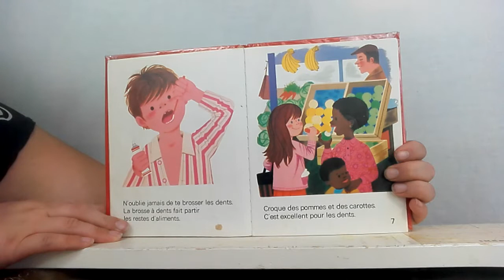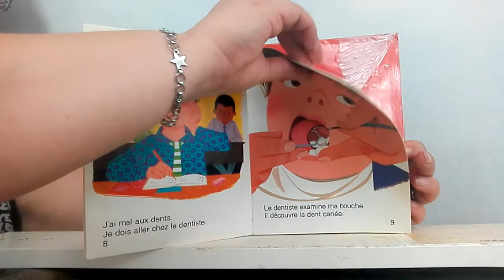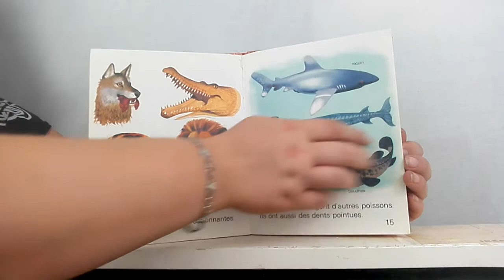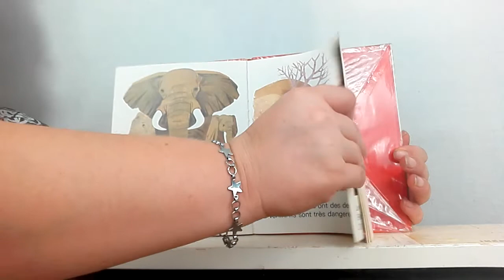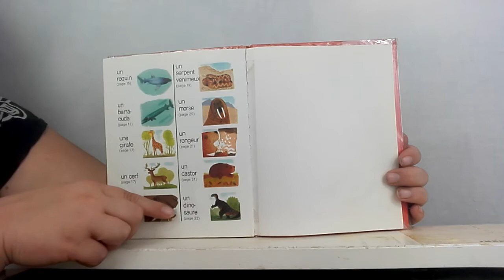Les dents / Histoire pour les enfants en Français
Éditions Gamma
Bibliothèque d activités d éveil